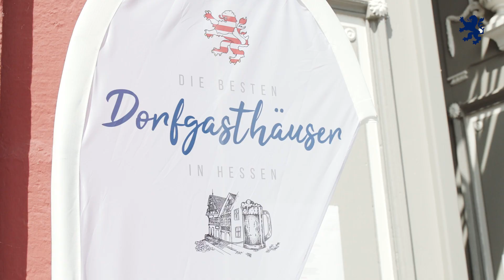24 06 28 MP Gast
Ihr wollt richtig lecker essen in Hessen? Dann schaut doch mal bei einem der 50 besten Dorfgasthäuser Hessens 2024 vorbei. Ministerpräsident Boris Rhein und DEHOGA Hessen - Wir sind die Gastgeber - Präsident Robert Mangold haben in Dillenburg die besten Dorfgasthäuser ausgezeichnet.🎖️ 👉Die ausgezeichneten Dorfgasthäuser findet Ihr auf einer interaktiven Karte